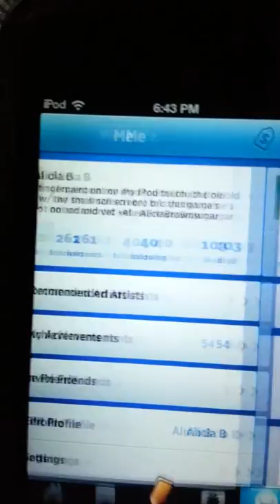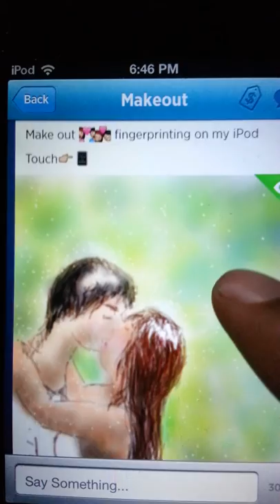Draw something 2 make out iPod touch fingerpaintin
I don't have an iPad, and it's not out on Android yet, so I'm on my iPod finger painting stuff. I'm not GREAT. I just started drawing, so don't be mean...here it is (song I was listening to as I recorded was one of my faves from Smash Hitlist called Heart Shaped Wreckage. I hope they don't decide to remove smash. I LOVE that show so, to show my support I bought all the songs I found by them on iTunes and put it on repeat, lol.